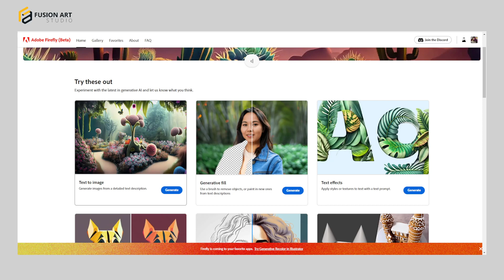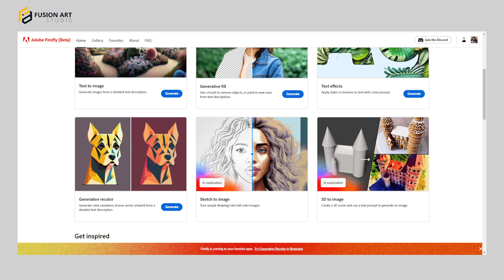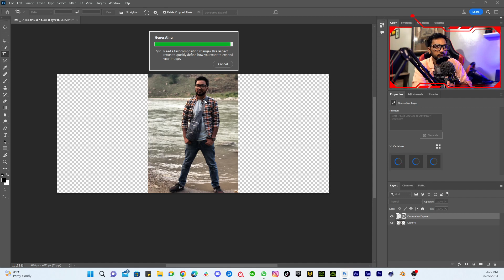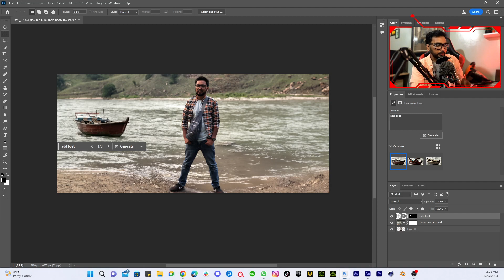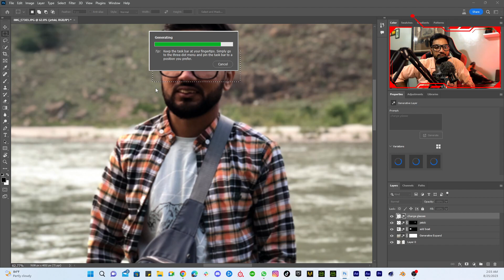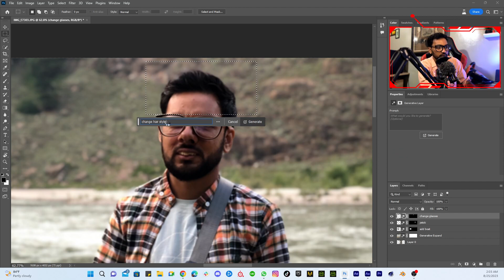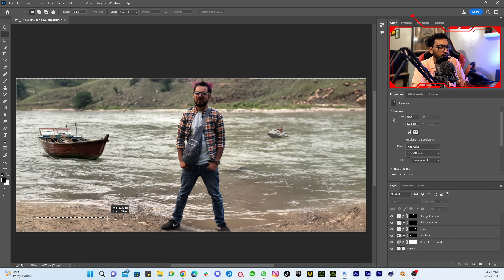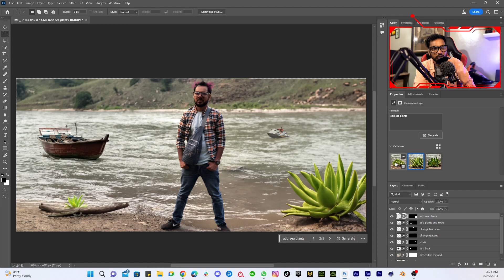Photoshop Generative Fill - 20 EPIC Uses, SUPERFAST!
Make Photoshop's "Generative Fill" generate high-resolution images with just one click! Easily overcome its low 1024px limit and generate resolutions as high as you want (even 150+ megapixels if you like!). Explore 20 Real-World Examples of Photoshop's Generative Fill! From the most demanding fixes like expanding images and removing distractions to the craziest impossible things In this video, I'll share with you a free Photoshop generative fill training to add what you think in your image and make a customised size or whatever you want. I hope this tool helps you.

🔥 Unleashing Creativity with Adobe Firefly & Photoshop Generative Fill AI 2023 Update!

In this video, we're diving into the groundbreaking Adobe Firefly and Adobe Photoshop Generative Fill AI feature update for 2023. Prepare to be amazed as we explore how these cutting-edge tools are transforming the world of design and digital art.

🖌️ Photoshop Generative Fill: Redefining Possibilities 🌌
Explore the realm of possibilities with Photoshop Generative Fill. Witness how AI technology can seamlessly integrate into your design workflow, generating dynamic and captivating elements like never before.

🌈 Embrace a New Era of Digital Artistry 🎭
We'll explore how this update enhances DigitalArtistry, enabling artists to push boundaries and unlock fresh creative avenues. Prepare to be inspired by the ways AI and design come together.

🚀 Boosting Your Productivity with AI 📊
Discover how these updates can significantly enhance your design productivity. From automating repetitive tasks to suggesting creative directions, AI is your new partner in achieving more in less time.

🌆 Designing for Tomorrow's World 🌠
Join us as we discuss the implications of this AI feature update for the future of design. The synergy of Adobe Firefly and Photoshop Generative Fill sets a new standard for design tools and opens doors to innovative possibilities.

🎥 In-Depth Demos and Insights 💡
Our video is packed with in-depth demonstrations, showcasing how to leverage the power of Adobe Firefly and Photoshop Generative Fill in your creative projects. Get ready to see these features in action!

Don't miss out on future updates and tutorials about Adobe's latest innovations.

👥 Join the Creative Community 🎉
Connect with fellow designers and artists in the comments section! Share your thoughts, ideas, and experiences with Adobe Firefly and Photoshop Generative Fill. Let's inspire each other to reach new creative heights.

Get ready to witness a design revolution fueled by AI – hit play now and let's explore the exciting world of Adobe Firefly and Photoshop Generative Fill AI Feature 2023 Update together! 🎨🚀